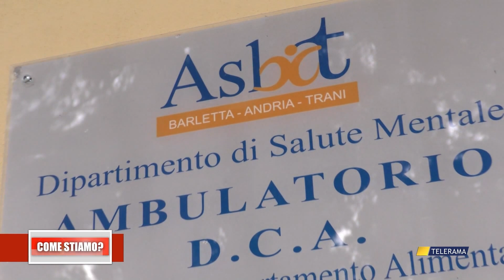COME STIAMO PUNTATA DEL 3 novembre 2023